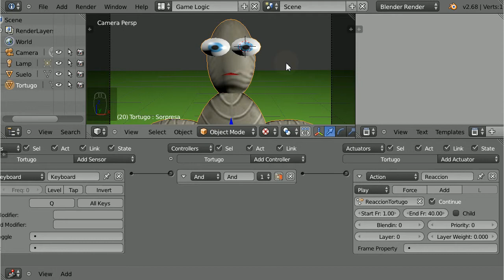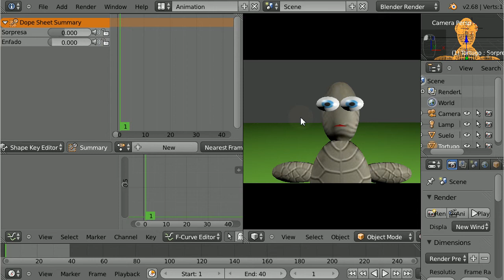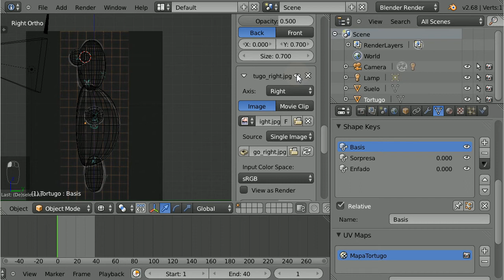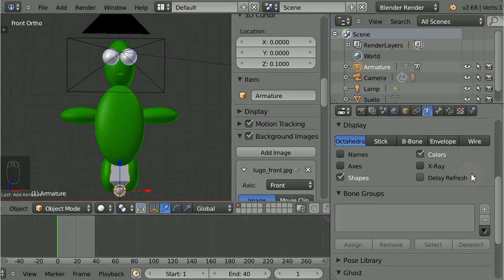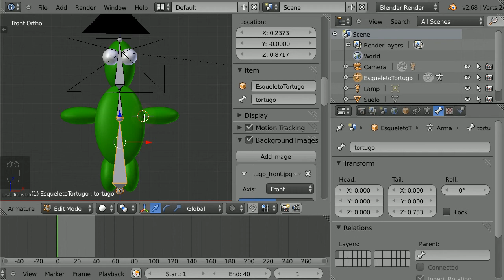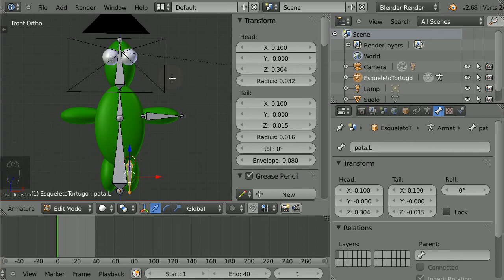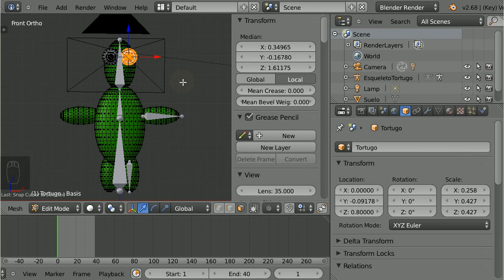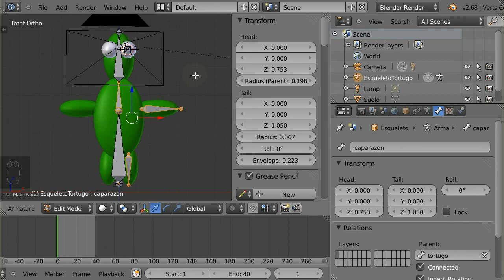43. Rig del Personaje Simple 1 de 3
Este es la parte I
Creación de un Rig para nuestro personaje Simple

Parte II: Huesos del otro lado por simetría, emparentado

Parte III.
Restricciones al hueso maestro y uso de Track To para orientar

Punto de partida:
Resultado del vídeo

Resumen/Chuleta partes I y II:  43 Rid del Personaje Simple 1y2de3.pdf

Resume/Chuleta parte III: 43 Rig del Personaje Simple 3.pdf